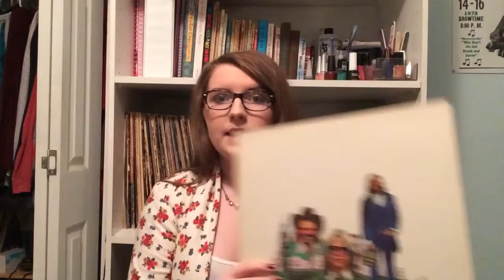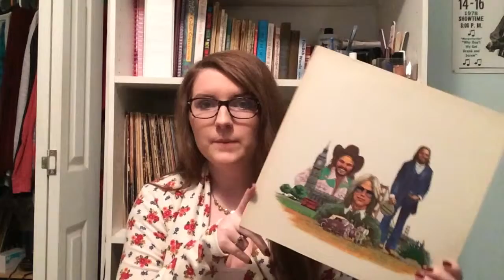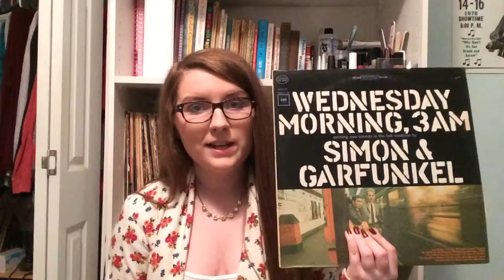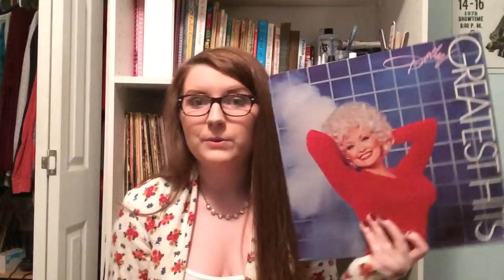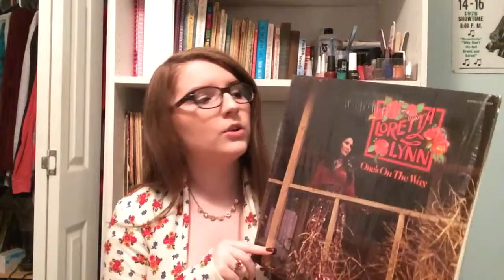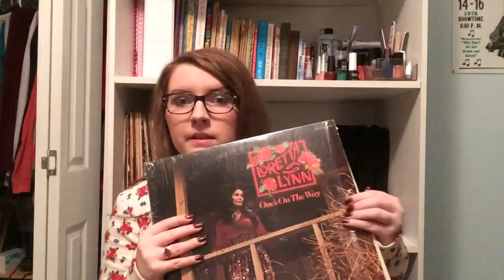Vinyl Record Haul | America, Dolly Parton, Simon & Garfunkel, The Beach Boys, Etc.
♥ OPEN ME♥

All records in this video are VG+ if not otherwise stated! :) Goldmine grading scale listed below

Mint | Near Mint | Very Good Plus | Very Good | Good/Good Plus | Poor/Fair

Mint [M]: Absolutely perfect in every way - certainly never played, possibly even still sealed. (More on still sealed below). Should be used sparingly as a grade, if at all.

Near Mint [NM or M-]: A nearly perfect record. Many dealers won't give a grade higher than this implying (perhaps correctly) that no record is ever truly perfect. The record shows no obvious sign of wear. A 45 rpm sleeve has no more than the most minor defects, such as almost invisible ring wear or other signs of slight handling.
An LP jacket has no creases, folds, seam splits or any other noticeable similar defect. No cut-out holes, either. And of course, the same is true of any other inserts, such as posters, lyric sleeves, and the like. Basically, Near Mint looks as if you just got it home from a new record store and removed the shrink wrap.

Very Good Plus [VG+]: Shows some signs that it was played and otherwise handled by a previous owner who took good care of it. Record surfaces may show some slight signs of wear and may have slight scuffs or very light scratches that don't affect one's listening experience. Slight warps that do not affect the sound are OK.
The label may have some ring wear or discoloration, but is should be barely noticeable. The center hole is not misshapen by repeated play. Picture sleeves and LP inner sleeves will have some slight wear, lightly turn-up corners, or a slight seam-split. An LP jacket my have slight signs of wear also and may be marred by a cut-out hole, indentation or corner indicating it was taken out of print and sold at a discount.
In general, if not for a couple of minor things wrong with it, this would be Near Mint. All but the most mint-crazy collectors will find a Very Good Plus record highly acceptable.

Very Good [VG]: Many of the defects found in a VG+ record are more pronounced in a VG disc. Surface noise is evident upon playing, especially in soft passages and during the song's intro and fade, but will not overpower the music otherwise. Groove wear will start to be noticeable, as will light scratches deep enough to feel with a fingernail) that will affect the sound.
Labels may be marred by writing, or have tape or stickers (or their residue) attached. The same will be true of picture sleeves or LP covers. However, it will not have all of these problems at the same time, only two or three of them.

Good [G], Good Plus [G+]: Good does not mean bad! A record in Good or Good Plus condition can be put onto a turntable and will play through without skipping. But it will have significant surface noise and scratches and visible groove wear.
A jacket or sleeve has seam splits, especially at the bottom or on the spine. Tape, writing, ring wear or other defects will start to overwhelm the object. If it's a common item, you'll probably find another copy in better shape eventually. Pass it up. But if it's something you have been seeking for years, and the price is right, get it.

Poor [P], Fair [F]: The record is cracked, badly warped, and won't play through without skipping or repeating. The picture sleeve is water damaged, split on all three seams and heavily marred by wear and/or writing. The LP jacket barely keeps the LP inside it. Inner sleeves are fully seam split, and written upon.
Except for impossibly rare records otherwise unattainable, records in this condition should be bought or sold for no more than a few cents each.

Still Sealed [SS] : Let the buyer beware, unless it's a U.S. pressing from the last 10-15 years or so. It's too easy to reseal on. Yes, some legitimately never-opened LPs from the 1960s still exist. But if you're looking for a specific pressing, the only way you can know for sure is to open the record. Also, European imports are not factory-sealed, so if you see them advertised as sealed, someone other than the manufacturer sealed them.

Etsy shop where I bought some of the records